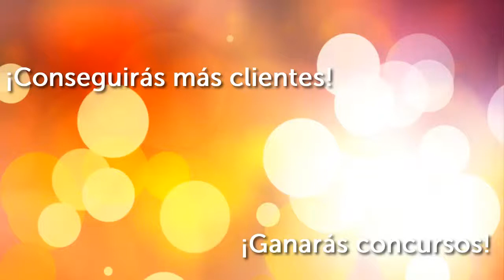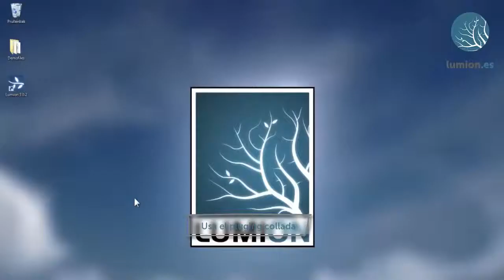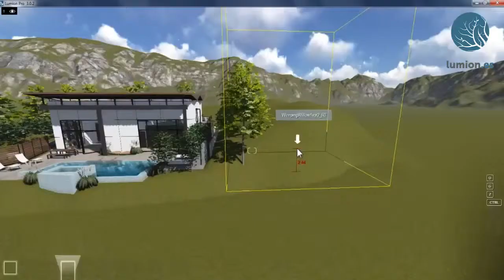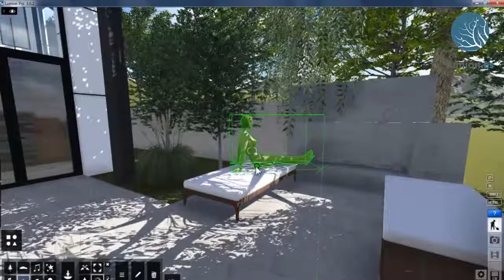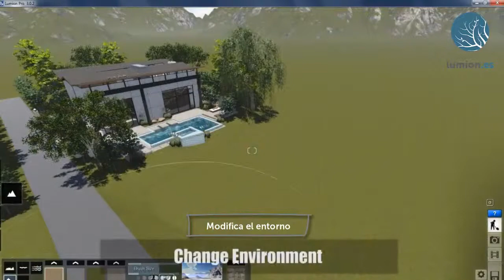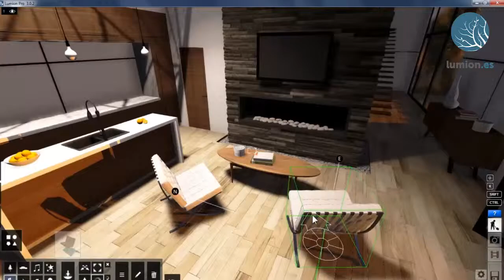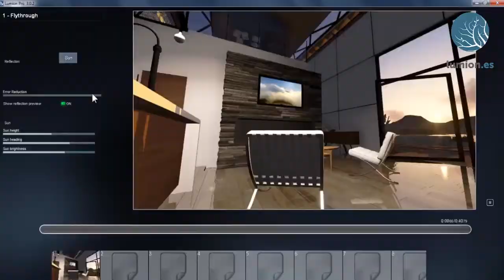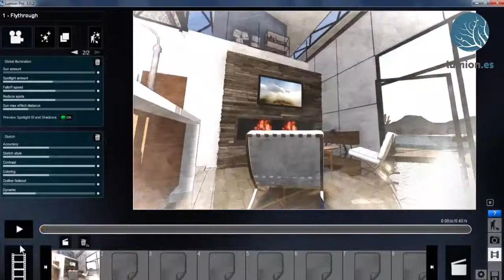Por que te interesa Lumion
Descubre lo fácil y rápido que es utilizar Lumion